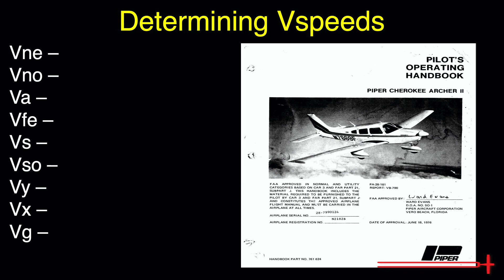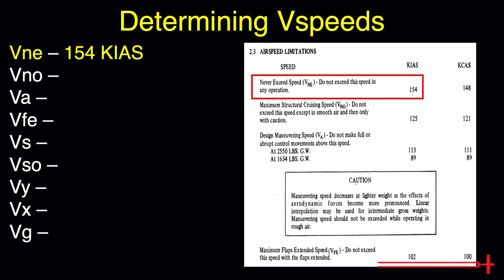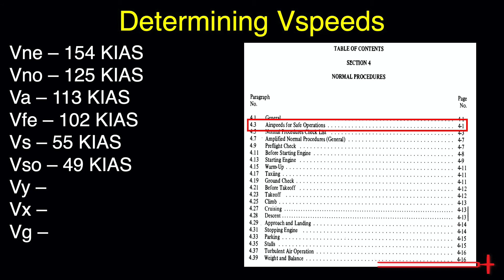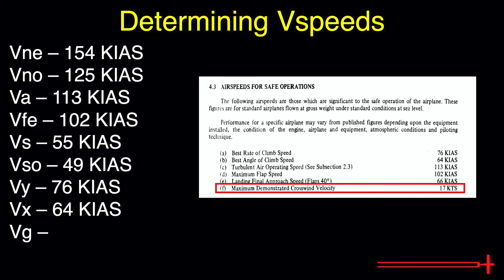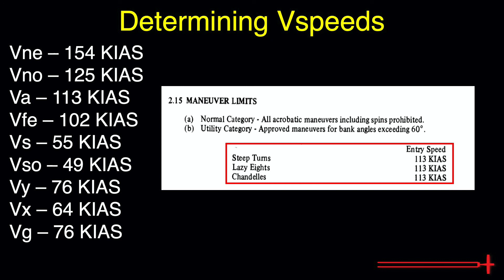PA.I.F.K1 Speed Limitations (Piper Archer)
In today's video, we cover how to determine Speed Limitations, otherwise known as Vspeeds, for the Piper Archer.  The POH used in today's video is for a PA-28-181.  Please do not forget to use the POH applicable to your aircraft's serial number.

It is important to have your Vspeeds memorized.  This information falls in the "Know before you go" category!